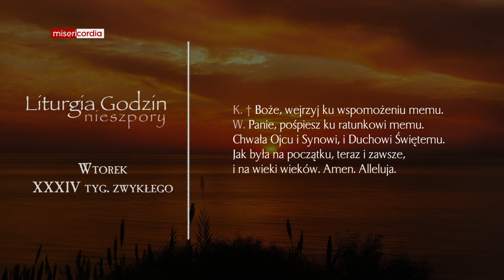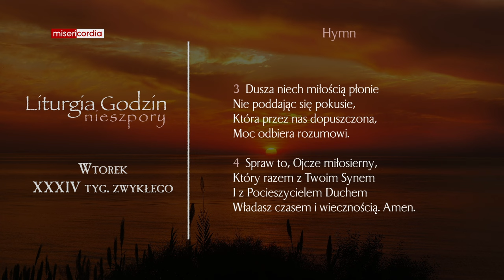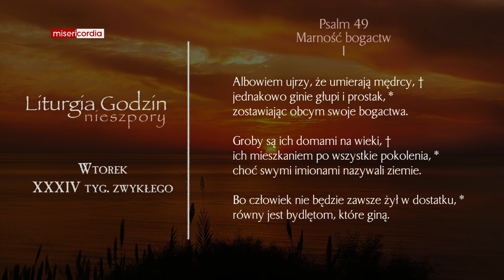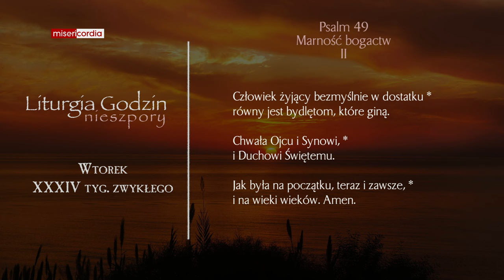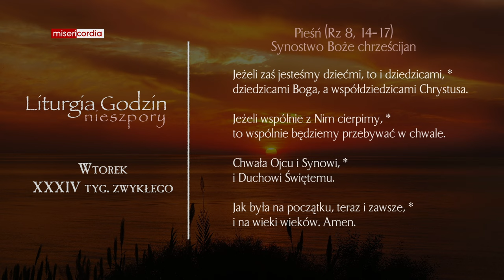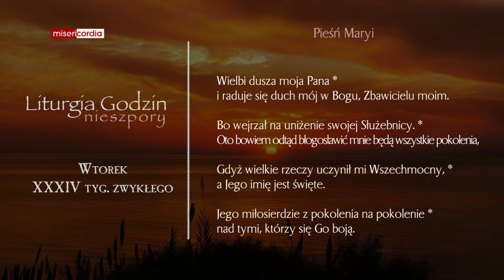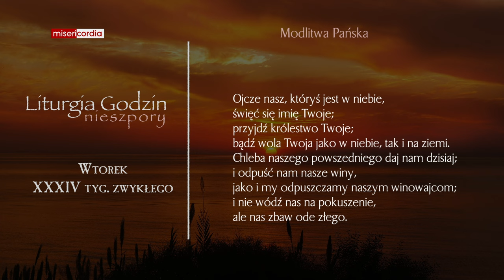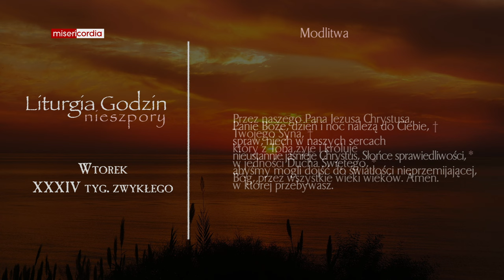Liturgia Godzin | Nieszpory | Wtorek, XXXIV tyg. zwykłego